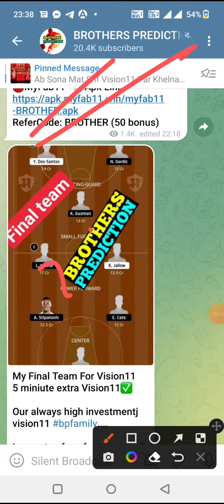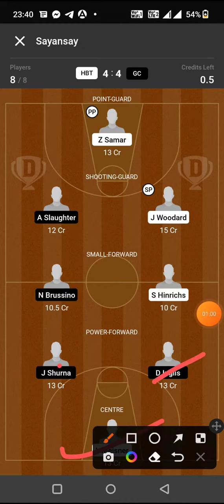HBT vs GC BASKETBALL DREAM11 TEAM PREDICTION TODAY MATCH | EUROCUP DREAM11 TEAM